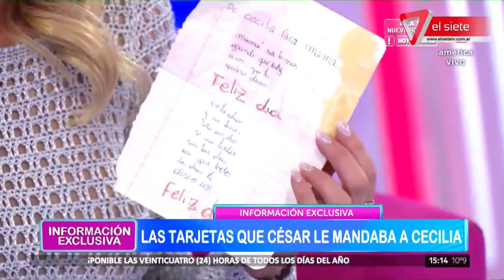😰Caso CECILIA: ¿QUÉ sabían los AMIGOS y la FAMILIA?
La palabra de Gloria, la mamá de Cecilia.